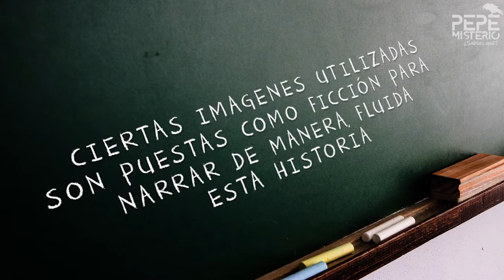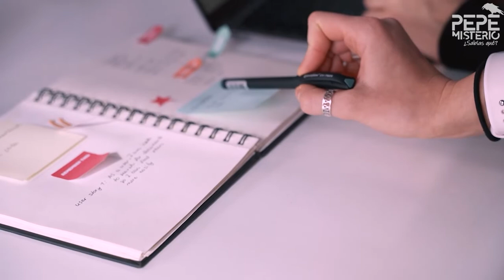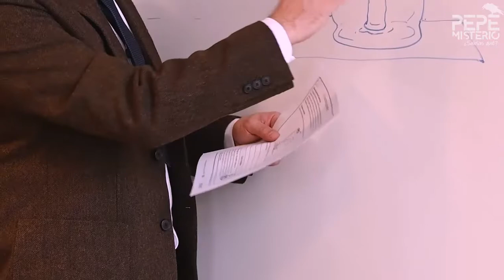Cualidades del Rosa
En este video te hablare acerca del color rosa, del como te ayudara en el ejercicio, cualidades que nunca te habrías imaginado .